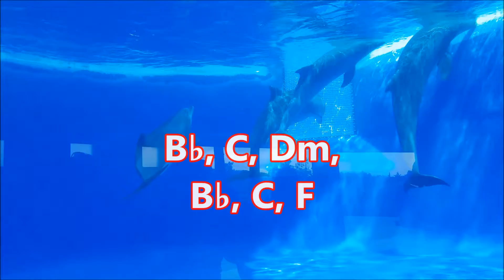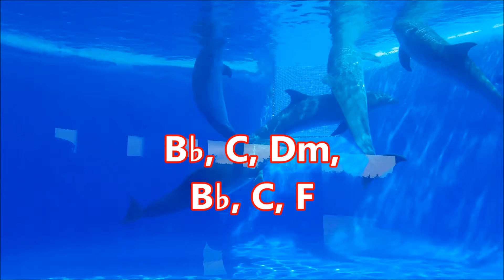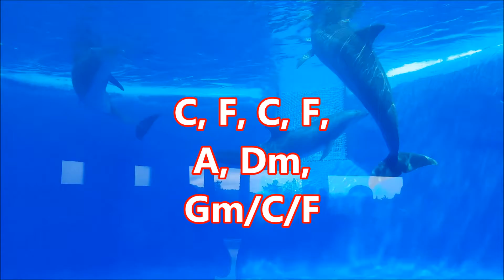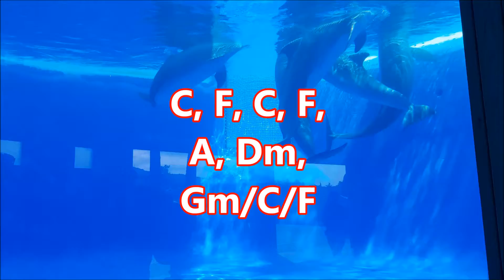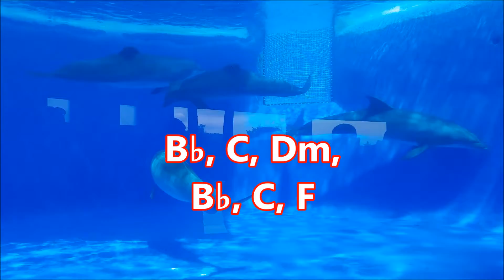Backing Track Rock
Made by
Studio Sound 2020